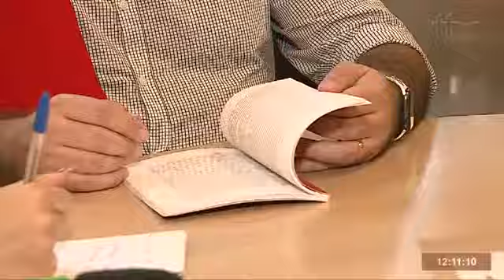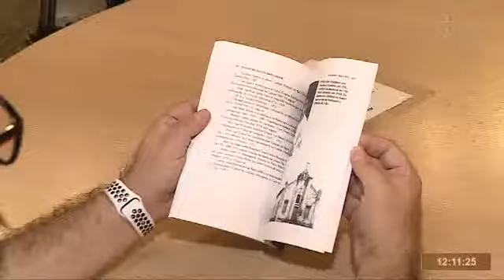TBC 1 | HISTORIADOR LANÇA LIVRO SOBRE A TRAJETÓRIA DO VILA NOVA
Data de veiculação: 03/12/2019
Repórter: Sarah Bonini
Imagens: Marcelo Mesquita